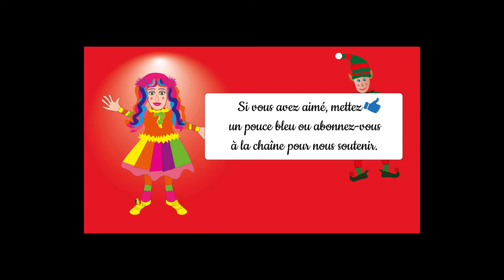Le Mouton🐑-Comptine & Tuto CUISINE enfants : la Crêpe en forme de Loup / #1 Le Goûter des Animaux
Découvrez comment faire une crêpe en forme de loup et chantez-mimez une comptine sur un mouton avec le Mouton Nuage, Audrey et son ami le Lutin ! 💌Invité-Mouton➛1:12  🍞Tuto-Goûter en forme de Loup➛3:38  🎵Comptine à Gestes➛5:08